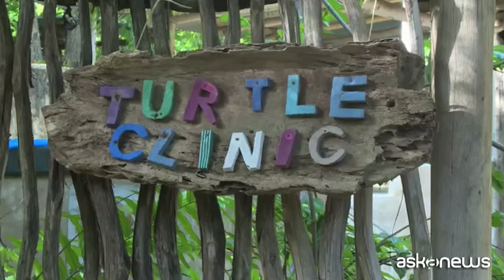Kenya, una clinica per le tartarughe che hanno mangiato plastica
Roma, (askanews) - La Giornata mondiale dell'ambiente 2018 è dedicata alla lotta alla plastica. Una minaccia, in particolare, per l'ecosistema marino.
Le tartarughe, infatti, rischiano di morire con l'apparato digerente pieno di cannucce, tappi, buste, reti, involucri e residui vari. E in Kenya, a Watamu, gli ambientalisti cercano di sensibilizzare i residenti sul problema e c'è una clinica dove si cercano di curare decine di esemplari marini che hanno ingerito questi rifiuti. Le tartarughe che stanno male si riconoscono subito.
"Di solito accade che, se una tartaruga mangia qualcosa di artificiale che non può digerire, l'apparato digerente si blocca e il cibo inizia a fermentare e a produrre gas e la tartaruga galleggia" spiega Kahindi Changawa che si occupa del progetto per salvarle.
Secondo la World Wildlife Federation, ogni anno circa 9 milioni di tonnellate di plastica finiscono in mare. "L'80% dei rifiuti in mare sono costituiti da plastica - dice Lisa Svensson direttrice dell'agenzia Onu che si occupa di oceani - e la plastica è un problema enorme: dal '60 ad oggi si produce plastica 20 volte di più".
A Watamu ogni settimana volontari ripuliscono le spiagge e la clinica organizza campagne di sensibilizzazione, anche collaborando con le scuole, per insegnare ai bambini a prendersi cura e a salvare gli animali marini in pericolo.